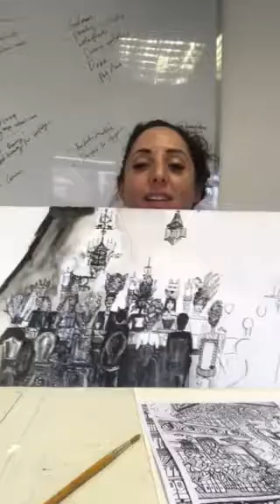Evening in the office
Artist documentary